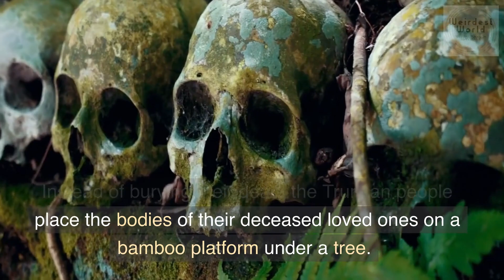Top 4 Weirdest Places to Visit in Bali: Nyepi Day, Ghost Palaces, and More!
Bali is known for its stunning beaches, vibrant culture, and breathtaking landscapes. However, the island also boasts a number of unusual and weird attractions that will leave a lasting impression on visitors.

This video will take you on a journey to explore the top five weird places to visit in Bali, including the abandoned airplane in South Kuta, Trunyan Village and its unique burial tradition, the Ghost Palace Hotel, Tukad Cepung Waterfall located inside a cave, and the Goa Gajah Temple, an ancient Hindu temple.The Tukad Cepung Waterfall is not your typical waterfall, as it is located inside a cave, creating an otherworldly effect. The Goa Gajah Temple, also known as the Elephant Cave Temple, is an ancient Hindu temple that dates back to the 11th century. The temple's entrance is carved in the shape of a demon's mouth, and the interior is filled with intricate carvings and sculptures.

These unique attractions offer unforgettable experiences for those who dare to explore Bali's weirdest places. However, it's important to note that some of these places may be considered creepy, eerie, and even macabre. So, pack your bags, and get ready to embark on a journey to discover the unusual and weird side of Bali.